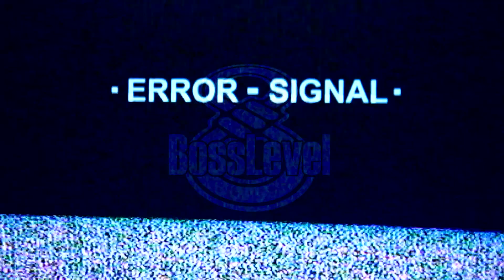Everybody Hates CHILD'S PLAY! - Chucky Sucks! - BossLevel8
You might like Child's Play and Chucky. But here's some people who hated it! These reviews of the Movie are hilarious!

Child's Play is a 1988 American supernatural slasher film directed by Tom Holland and written by Holland, Don Mancini, and John Lafia. It is the first film in the Child's Play franchise and the first installment to feature the character Chucky. It stars Catherine Hicks, Dinah Manoff, Chris Sarandon, Alex Vincent, and Brad Dourif. Hicks plays a widowed mother who gives her son a doll for his birthday, unaware that the doll is possessed by the soul of an infamous serial killer.

::::GEEK OUT & GAME ON::::

This Episode: Everybody Hates CHILD'S PLAY! - Chucky Just Sucks! - BossLevel8